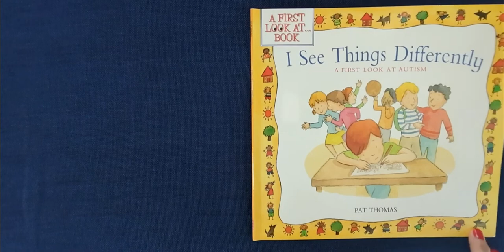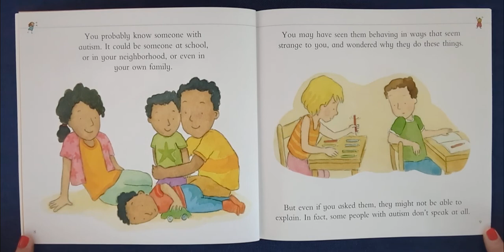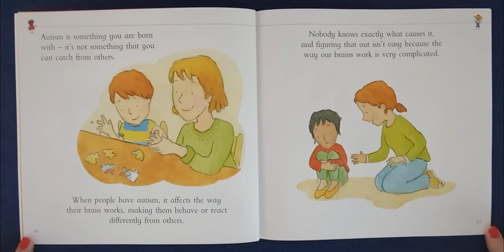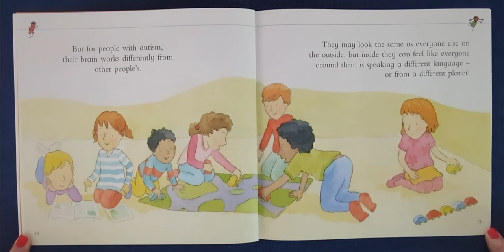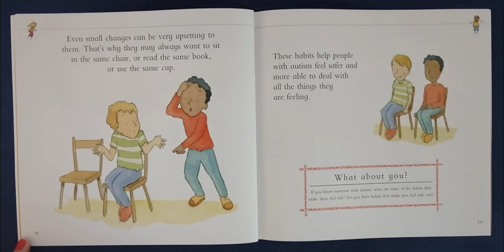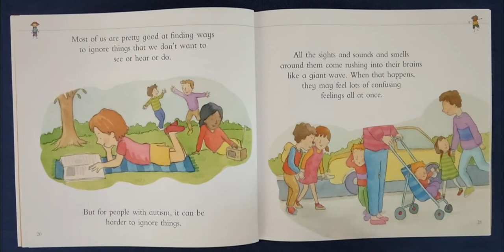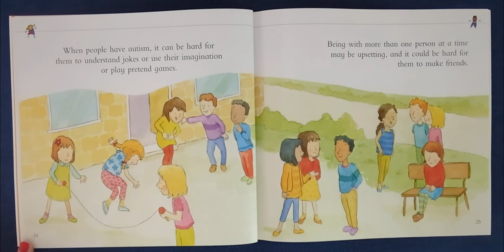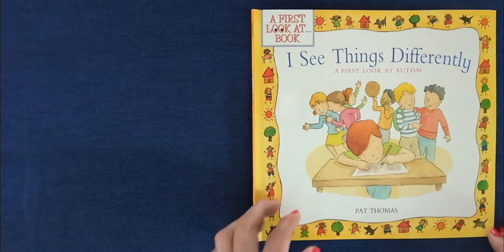I See Things Differently: A First Look at Autism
I See Things Differently
A First Look at Autism
by Pat Thomas
Illustrated by Claire Keay

A 'First Look At' book about autism.